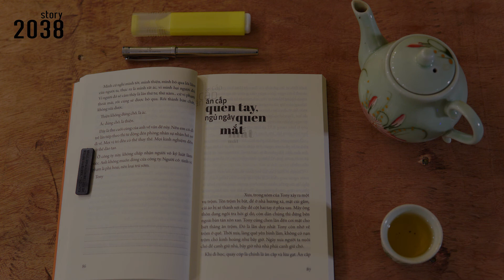Ăn Cắp Quen Tay Ngủ Ngày Quen Mắt || Trên Đường Băng - Tony Buổi Sáng || 2038 Story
Tony Buổi Sáng là một nhân vật ẩn danh khá thú vị đối với độc giả. Sự ẩn danh của Tony khiến nhiều độc giả thế hệ 8x liên tưởng đến hiện tượng anh Chánh Văn chuyên gỡ rối tơ vương của báo Hoa học trò mấy chục năm trước.
Kỳ vọng của tác giả khi đưa Trên Đường Băng đến cho độc giả không phải là phép lạ thần kỳ có thể biến họ trong chốc lát từ người nghèo hèn trở thành giàu có, sang trọng, từ một cô bé lọ lem thành công chúa mỹ miều như trong truyện cổ tích… mà con chữ đã “truyền cảm hứng”, cảm hứng để sống, để lao động, để tận hưởng, để chia sẻ, để sống có trách nhiệm với bản thân và cộng đồng.
2038story xin phép Tác Giả, được tường thuật lại nội dung cuốn sách qua giọng đọc giản dị của mình, hy vọng ít nhiều giúp Trên Đường Băng lan toả rộng hơn đến Quý bạn đọc.
Mua Sách Giấy thể hiện sự biết ơn và kính trọng đối với Tác Giả, đồng thời cũng thể hiện sự văn minh của Người đọc sách. Đọc sách, rồi sau đó nghe lại những trích đoạn video này, nhắm mắt và lắng nghe, bên ấm trà nóng cùng cảnh vật trữ tình nên thơ, 2038story tin chắc rằng, đó là khoảnh khắc tĩnh lặng hạnh phúc nhất của cuộc đời, ở thời điểm cuộc sống đầy những bộn bề, bon chen ồn áo náo nhiệt đô thị ...